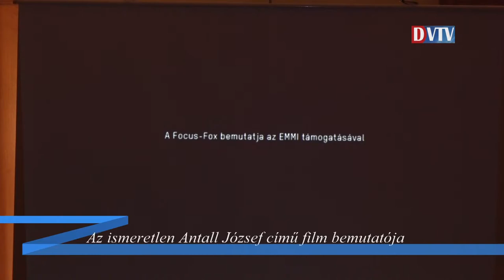Az ismeretlen Antall József című film bemutatója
Június 24-én vetítették Devecserben az ismeretlen Antall József (I. rész) című filmet. A Városi Könyvtár olvasótermében az érdeklődő helybeliek mellett a Somló-vidékről érkezők is helyet foglaltak a közönség soraiban. Az est házigazdája, az intézmény igazgatója Szente-Takács Anna felvezetőjében szeretettel köszöntötte Jeszenszky Géza professzort és a film rendezőjét Dér Andrást. A fim lejátszása előtt az Antall-kormány külügyminisztere beszélt a néhai miniszterelnök családjáról
, s annak a Somlóhoz és Oroszihoz való kötődéséről. A dokumentumfilmben (a fiatal évek) a családtagok, tanítványok mellett megszólaltak olyan emberek is, akik személyesen ismerték az idős Antall Józsefet, s dolgoztak nála a hegyi szőlőjében és pincéjében. Alkalom nyílt arra is, hogy a film készítőjének a közönség kérdéseket
tehessen fel. Többek között megtudhatták így a válaszokból , hogy milyen volt az eddig elkészült három ( öt részre tervezett) rész fogadtatása, mennyivel másabb kép alakult ki a rendszerváltás politikusáról, és emberi nagyságáról, a gyilkos kórral vívott harcáról, s eközben is az ország ügyeit tartotta mindenek felettinek. A közönség ígéretet kapott a szervezőktől, hogy az elkészült részeket is elhozzák Devecserbe.